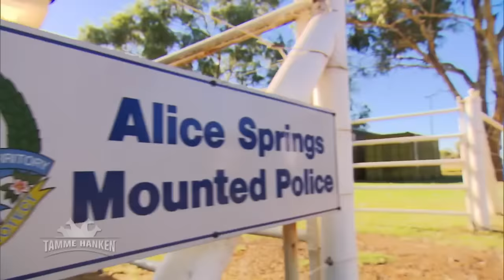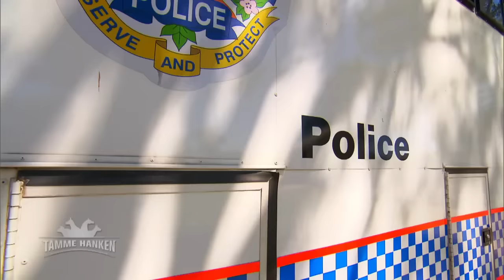Angst vor dem Pferdeanhänger! Kann Tamme dem Pferd die Angst nehmen? | Tamme Hanken | Kabel Eins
Der rote Kontinent Australien hält für Tamme Hanken und seine Frau viele spannende Begegnungen bereit. Und Pferde warten natürlich auch auf seine Hände.